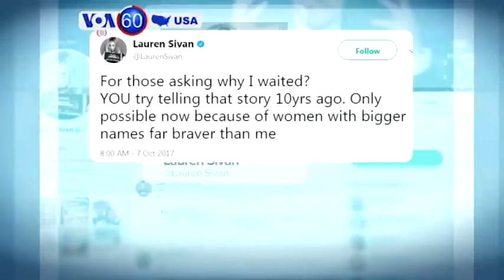VOA60 America 10-9-2017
The United States has temporarily halted all non-immigrant visa applications from Turkey, according to the embassy in Ankara.

President Donald Trump lays out the terms for a deal with Democrats to allow so-called “dreamers” to stay in the country, including an overhaul of the green-card system and building a wall along the southern border with Mexico.

President Donald Trump exchanged barbed tweets with retiring Tennessee Republican Senator Bob Corker, saying he refused to endorse him for re-election which led to his dropping out of the race, to which Corker responded "It's a shame the White House has become an adult day care center."

Film producer Harvey Weinstein fired from The Weinstein Company by its board of directors effective immediately, following new information revealed regarding his sexual misconduct over the course of several decades.

Vice President Mike Pence walked out of a football game in his home state of Indiana after some of the players knelt during the playing of the national anthem, President Donald Trump tweeted that the walkout was not spontaneous.